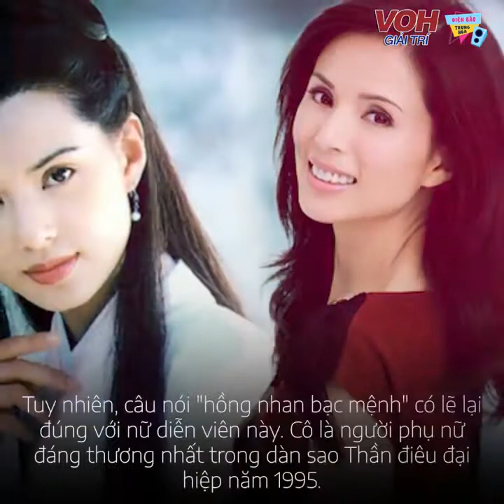Dàn sao Thần Điêu Đại Hiệp giờ ra sao? | TPCA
Dàn sao Thần Điêu Đại Hiệp 1995 giờ ra sao? | TPCA

Công chiếu từ 1995 dàn sao Thần Điêu Đại Hiệp găt được thành công ngoài mong đợi . Tuy nhiên cuộc sống của dàn diễn viên sau 25 năm không được như mong muốn.